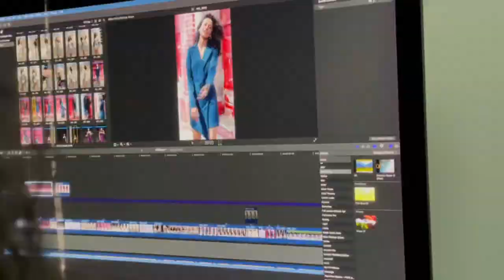Behind the Scenes | Recent Photoshoot | Heena Parmar